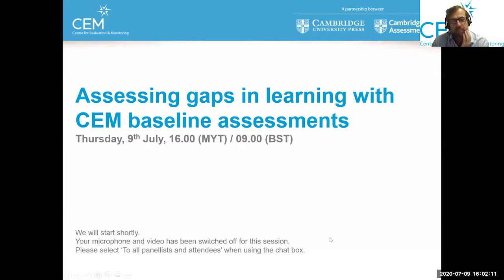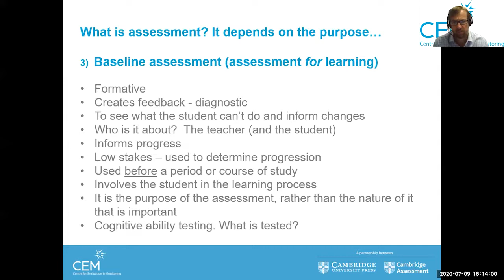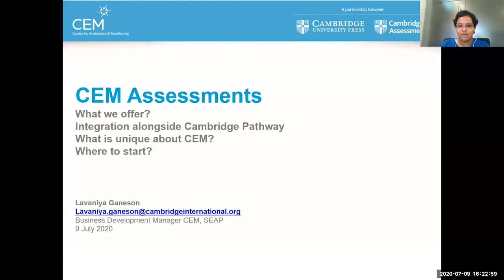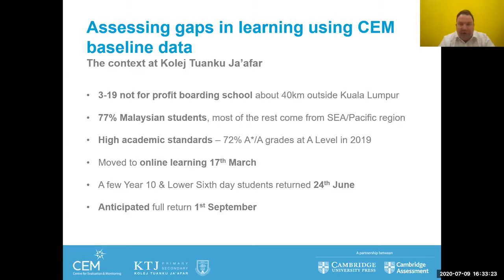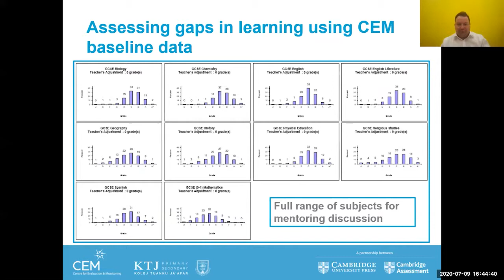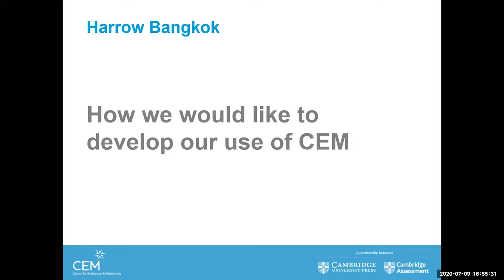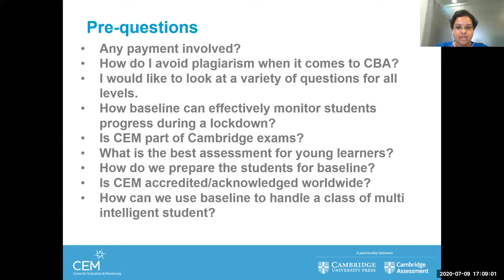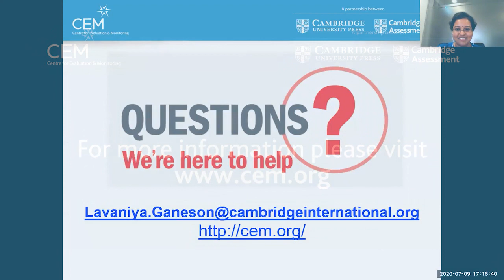Assessing gaps in learning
Discover where baseline assessments sit in the assessment journey and how they can support your school.